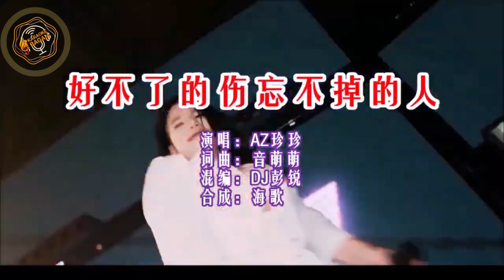HAO BU LIAO DE SHANG WANG BU DIAO DE REN [[ 好不了的忘不掉的人 ]] KARAOKE NO VOKAL ]] KARAOKE NO VOKAL